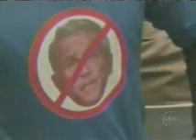20/20 Chavez Entrev Compl hispanosporlacausa.blogspot.com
Barbara Walters entrevista al presidente Venezolano Hugo Chavez